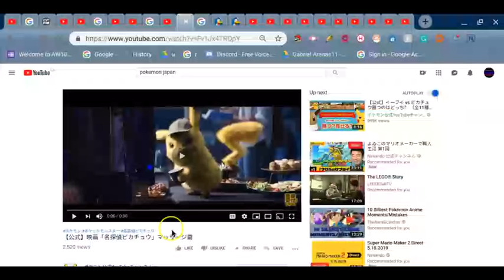【公式】映画「名探偵ピカチュウ」マッサ (Reaction) Therooloflooned